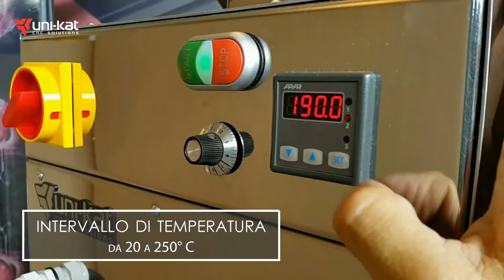Rullo colla calda della fusione Applicatore HMUK da Uni-kat CNC Solutions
Colla applicatore serie HMUK è progettato per applicare un sottile strato di colla adesiva altamente solubile (hot melt) per il materiale adesivo. Sono ideali per la schiuma bonding, cartone, legno, ecc (materiali che non si fondono durante l'applicazione di adesivo hot melt).